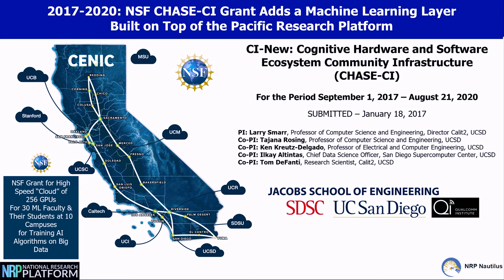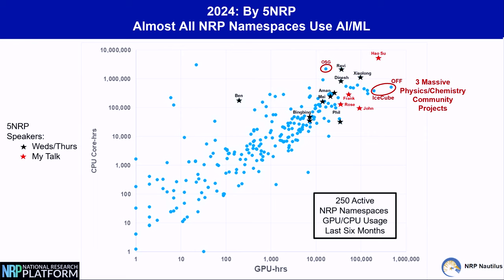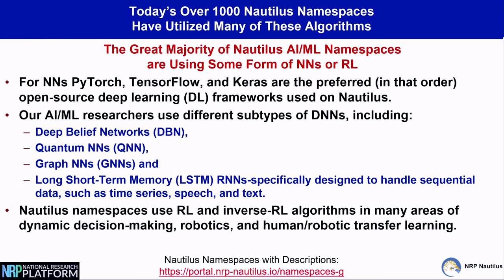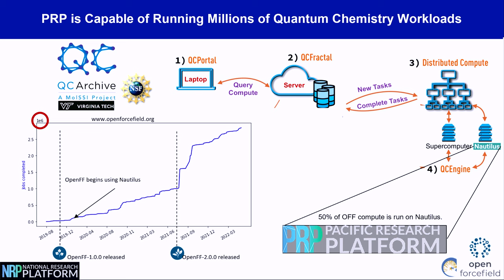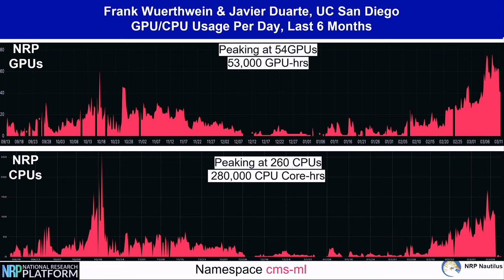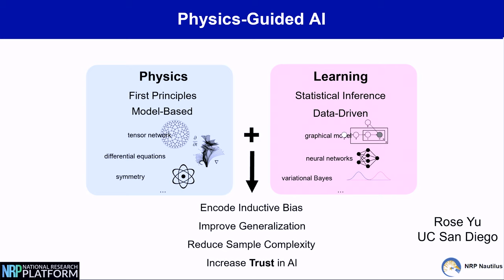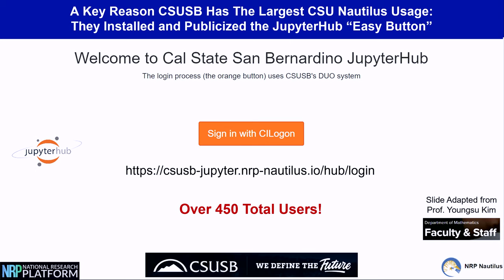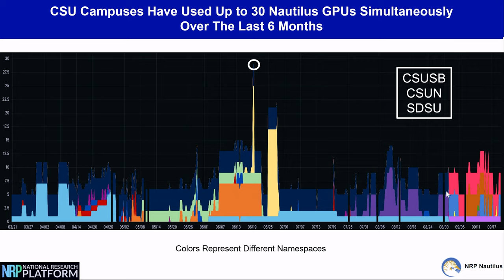2024 5NRP - Larry Smarr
AI/ML Computing Across Diverse Disciplines
Larry Smarr, UC San Diego